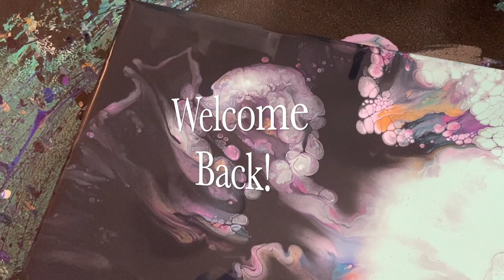#40 | Split Base Dutch Pour | Fun Colors & Great Cell Reactions | Acrylic Fluid Art Pouring Tutorial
Another new dutch pour for you to enjoy! I seem to be drawn to to this technique again and again for some reason, so I hope you don't mind!

This is a mid size piece, on 16"x20" stretched canvas.

I started my fluid art journey last year when I discovered videos created by some really amazing artists and just fell in love with the art form! I have learned so much about art and about myself throughout my journey and I love that I can share my process and my creations with you now. I hope that this video helps you create some amazing work!

I'd like to give some shoutouts to the YouTube artists that I have watched and learned from the most. Thank you all so much for sharing your talent with us all!

If you love my art and want to help me keep creating, please consider leaving a tip

Links to my general products used:
Liquitex Gloss Varnish (to finish paintings)
Silicone Pouring Cups
Reusable Stir Sticks
Floetrol Filter Cap
Hair Dryer
Nitrile Gloves
Large Push Pins
Frog Tape
Lazy Susan
Golden Paint Crash Kit

Recipe:
All my colors are mixed with Floetrol at approximately a 1:2 paint:floetrol ratio, then water to a very fluid consistency. The paint should really leave no trace and should flow right back into the cup. You shouldn't see any mounding for a dutch pour.